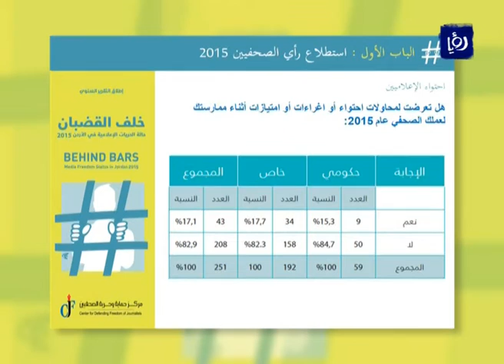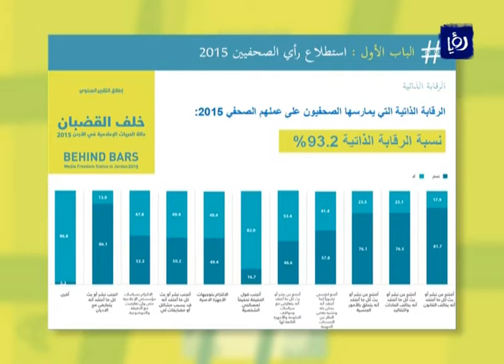إعلاميون متشائمون من واقع الحريات في الأردن ويعتبرونها متراجعة - (8-5-2016)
حالةُ تشاؤمٍ واسعةٌ من واقعِ الحرياتِ عبرَ عنها الإعلاميونَ في الأردن، حيث أظهرت مؤشراتُ الإستطلاع الذي نفذهُ مركزُ حمايةِ وحريةِ الصحافيين حول واقعِ الإعلام في الأردن، أن أكثرَ من 88% من الصحفيينَ المشاركينَ في الإستطلاع، يعتبرون أن حالةَ الحرياتِ الإعلاميةِ تراجعت بدرجاتٍ متفاوتةٍ خلال عام 2015 .

تقرير: أمين سليم.